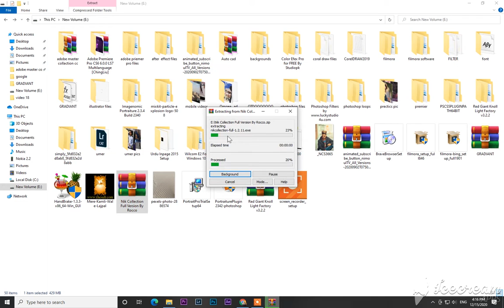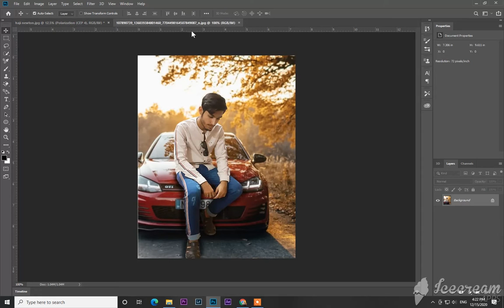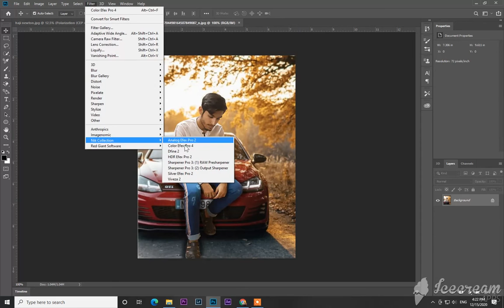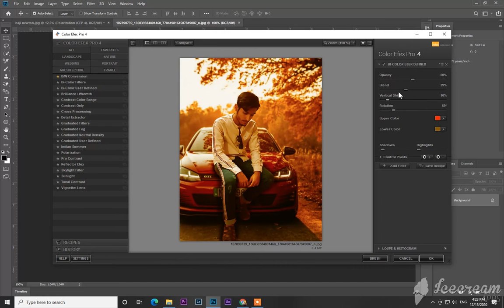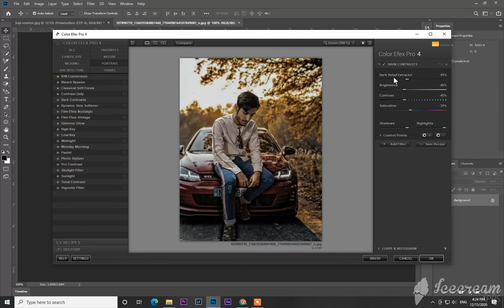how to dowload and install nik collection software